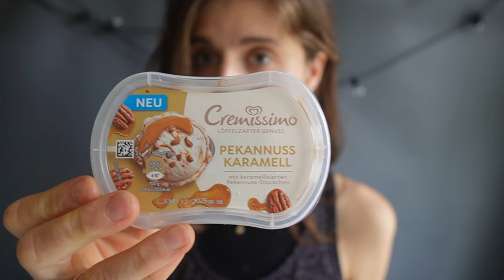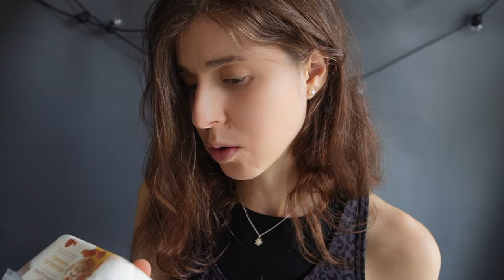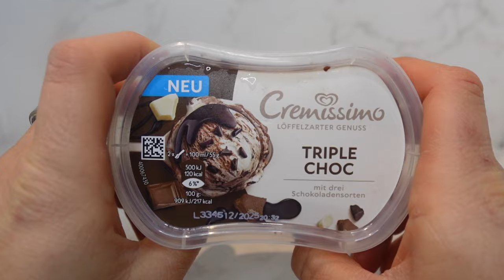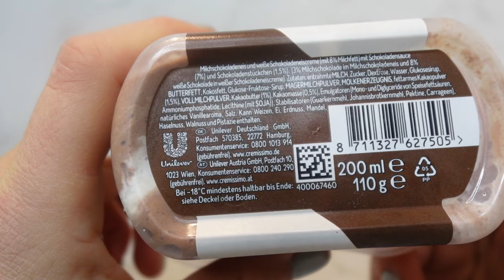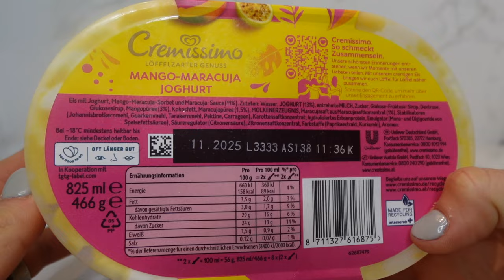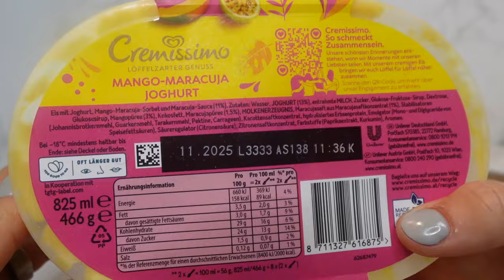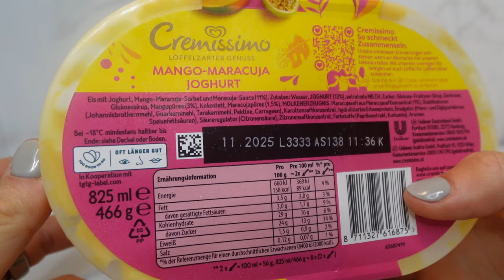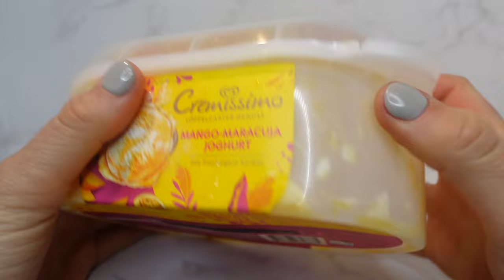XXL TEST! ALLE NEUEN CREMISSIMO SORTEN | Pekan Karamell, Triple Choc, Mango Maracuja Joghurt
Im Video FOLGENDE Eiscreme Sorten im Test: Pekannuss Karamell, Triple Choc, Mango Maracuja Joghurt
…Viel Spaß! ♡ *** So könnt ihr mich am besten unterstützen & Karmapunkte sammeln♡ ***
⇨ kauft etwas bei Amazon (Werbung) über meinen Link & ich bekomme eine kleine Unterstützung als Provision, um diese Videos möglich zu machen.

⇨ REVIEWS:
00:07
MINI Cup PEKANNUSS KARAMELL:  Eis mit Vanillegeschmack, 11% Sauce mit Karamellgeschmack und karamellisierte Pekannusstückchen 1% (0,6% Pekan!)
• Preis: danke dir Rike :) sonst 2,99€, 200ml/118g
• Makros pro 100g: 203 kcal, 7,3g F 32g KH, 30g Z, 1,9g P
⇨ RATING
• 4/10

04:33
MINI Cup TRIPLE CHOC: Milchschokoladeneis und Weiße Schokoladeneiscreme mit Schokoladensauce 7% und Schokoladenstückchen 1,5%
• Preis: danke dir Rike :) sonst 2,99€, 200ml/110g
• Makros pro 100g: 217 kcal, 9g F 30g KH, 28g Z, 3,4g P
⇨ RATING
• 6/10

06:52
GROßER BECHER: MANGO-MARACUJA JOGHURT LIMITED EDITION  Eis mit Joghurt, Mango-Maracuja Sorbet und Maracuja Sauce 11%
- insg. 5,5% Frucht im ganzen Eis
• Preis: danke dir Rike :) sonst 2,99€, 825ml/466g
• Makros pro 100g: 158 kcal, 3,5g F 29g KH, 24g Z, 1,5g P

⇨ RATING
• 5/10

  * Für ein paar Karmapunkte extra *

⇨ LINKS:
► Meine Kamera
► Objektiv Weitwinkel für Vlogs
► Meine Noise Cancelling Kopfhörer
► Mein Laufband
► APPLE WATCH
► Mein Tagebuch

***Vielen lieben Dank, dass ihr euch dieses Video angesehen habt.***